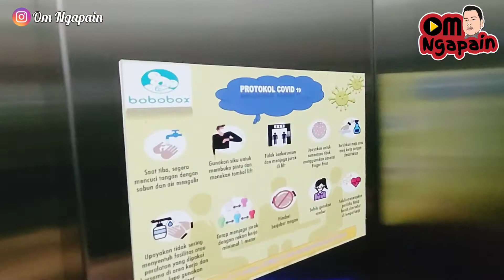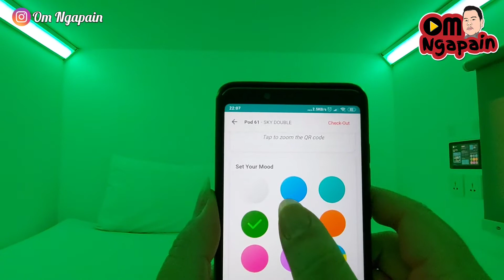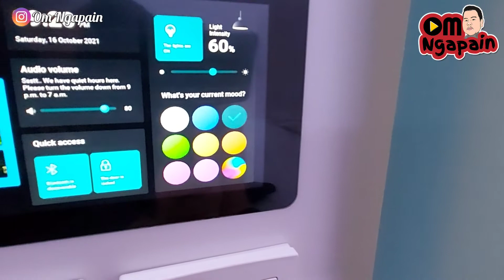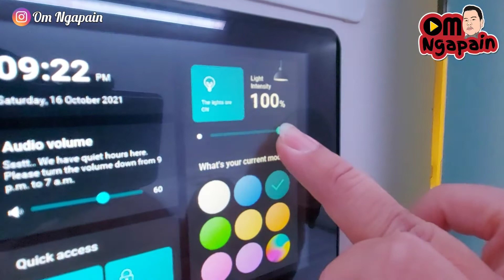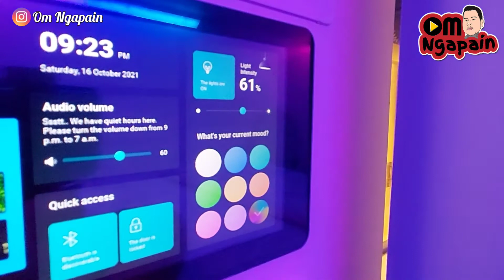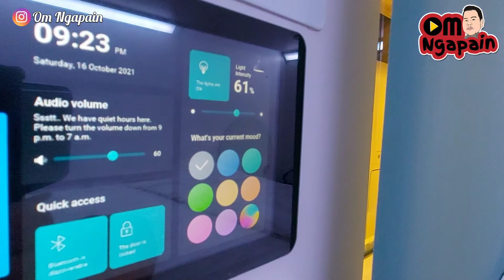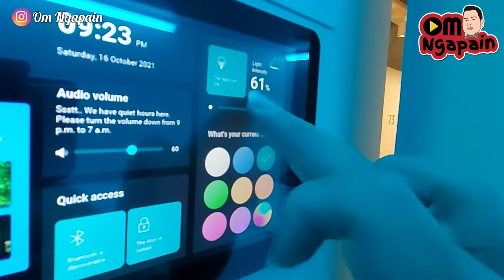Sensasi bobo didalam box di bobobox. Lampu pod / boxnya keren, bisa diatur dari applikasi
Bobobox adalah pengelola jaringan hotel kapsul waralaba di Indonesia yang mengusung desain kapsul minimalis dengan teknologi konektivitas ruangan dengan aplikasi. Pengaturan lampu pada pods bisa diatur dari applikasi, baik untuk warna lampu dan tingkat keterangan cahaya lampu.

Bobobox memiliki pod yang didesain berbentuk huruf L, berhadapan satu sama lain. Para tamu bebas memilih preferensi kamar antara kamar bagian bawah atau Earth Room, atau pilihan kamar bagian atas yang biasa disebut sebagai Sky Room, di mana setiap kamar bisa untuk sampai dua orang dengan tempat tidur king-size.

Bentuk kamarnya berupa deretan kotak (box) besar masing-masing berukuran 4x2 meter setinggi 2,5 meter, tamu akan tidur dengan posisi kasur di atas dan di bawah. Di samping kasur berukuran king size atau kapasitas dua orang (double bed), ada juga capsule atau pods dengan kapasitas lebih kecil yaitu untuk satu orang (single bed)

ada monitor panel kendali seukuran komputer tablet. Tamu bisa memilih warna lampu ruangan sesuai suasana hati dan juga tingkat tingkat keterangan cahayanya. Ada banyak pilihan warna dari putih sampai ungu. Keren banget lho.

Untuk membuka pintu pod atau kapsul dengan cara scan barcode yang ada di aplikasi bobobox yang kamu dapatkan saat booking ruangan capsul tempat ini.

Untuk booking tempat ini selain dengan menggunakan aplikasi bobobox, maka bisa lewat aplikasi travel online seperti traveloka, tiket.com, tripadvisor.com, agoda.com, trivago, trips.com, booking.com, dan lainnya.

Kebetulan om nyobain bobobox yang di Juanda, Jakarta Pusat. Letaknya sangat dekat dengan stasiun Juanda. Bobobox Juanda berlokasi satu area kompek dengan Kopi Kenangan, Family Mart, Chatime, Flash Coffee, Gulu-gulu. Lalu dibelakangnya ada Tirta Lie's food station, Aming Coffee. Untuk dibagian lain dari kompek ini ada minimarket Indomaret. Oh ya, satu lagi. Lokasi komplek yang ada bobobox ini terletak pas diseberang halte busway / transjakarta Juanda (pas depan mesjid Istiqlal Jakarta)

Bobobox Juanda
Ruko Raffles Square, Jl. Ir. H. Juanda 1, RT.8/RW.1, Ps. Baru, Kecamatan Sawah Besar, Kota Jakarta Pusat, Daerah Khusus Ibukota Jakarta 10110.